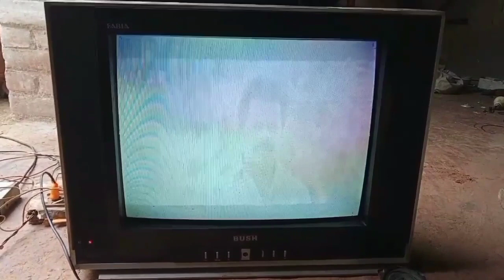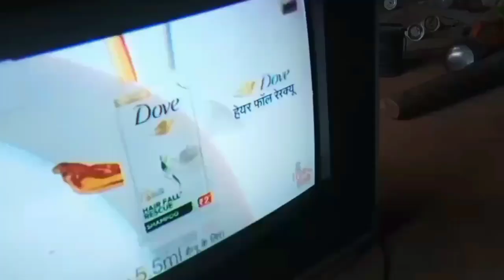Crt tv White Screen Problem || White Picture Problem || tv Repairing || Helapur Electronic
crt tv white screen problem
crt tv white retrace line problem
crt tv white picture problem
crt tv white display problem
crt tv white line problem
crt tv white screen problem tamil
crt tv white color problem
crt tv white display
crt tv white colour problem
crt tv white screen only
white display problem solution
mobile
videocon tv
crt tv picture problem
lg crt tv white screen problem
tv repairing
crt tv screen problem
led tv white screen problem tamil
china crt tv white retrace line
problem
china kit colour problem
tv me white line problem
china crt tv white screen problem please
samsung crt tv white retrace lin
problem
china crt tv white screen problem
crt tv black screen problem
china crt ty white retrace line
problem
crt tv color problem repair
onida crt tv white screen problem
Ig smart ty colour problem
samsung tv white screen problem
china crt tv picture problem
(1) sansui tv low power problem
(2) sansui tv ded repairing
(3) tv repairing
(4) tv repear
(5) low power problem
(6) टीवी रिपेयरिंग
(7) samsung tv repairing